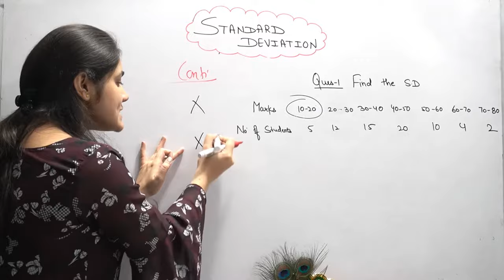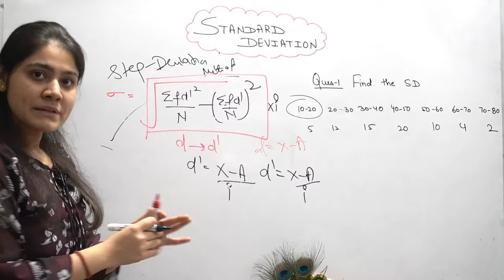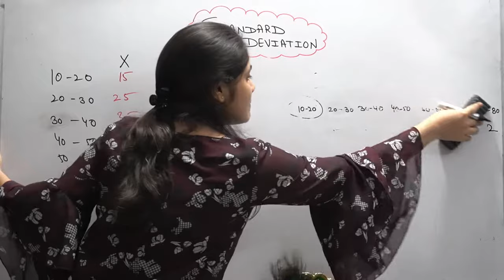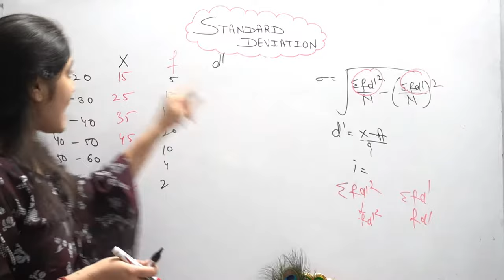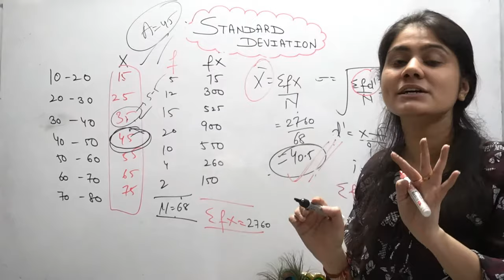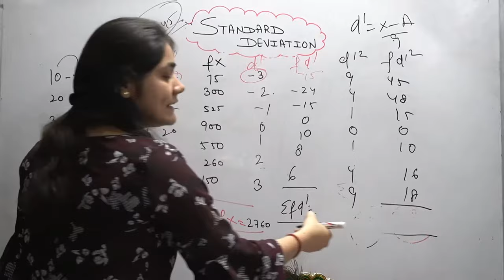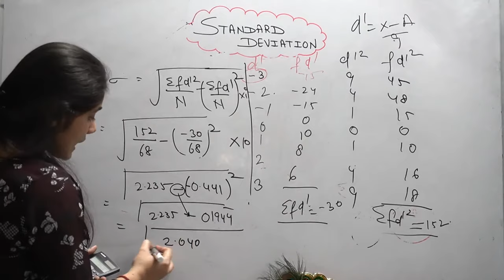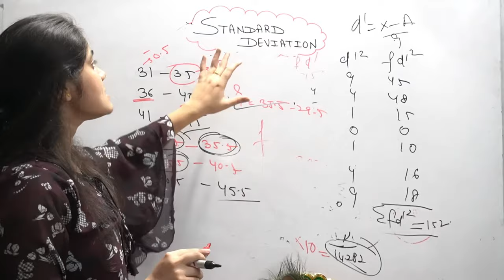How to calculate Standard Deviation for continuous series|BBA Maths|BCA Maths|BCOM Maths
How to Solve questions of Standard Deviation|Discrete Series|Maths|Statistics|Dream Maths

Hello friends, this is Bharti Sachdeva from Dream maths.

Dispersion
Measure of Dispersion
How to calculate Range

Playlist sequence and series

Keep supporting:)